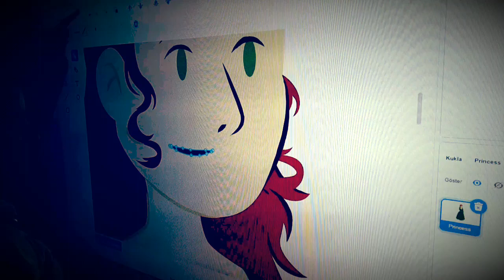15 Ekim 2022